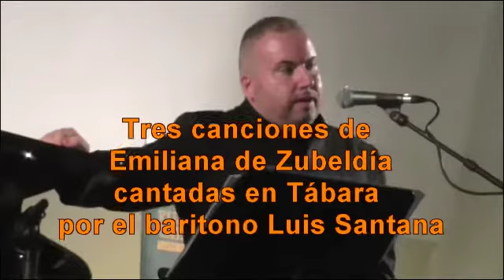Coplas gitanas de Emiliana de Zubeldía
Concierto homenaje a León Felipe. Canta el barítono zamorano Luis Santana tres canciones de la navarra Emiliana de Zubeldía.